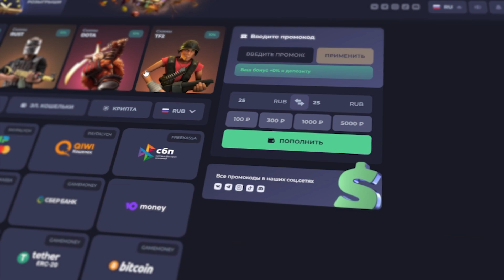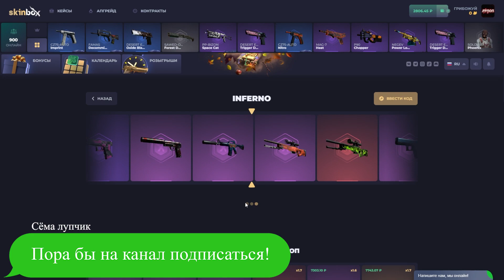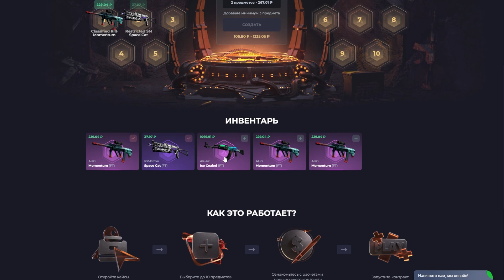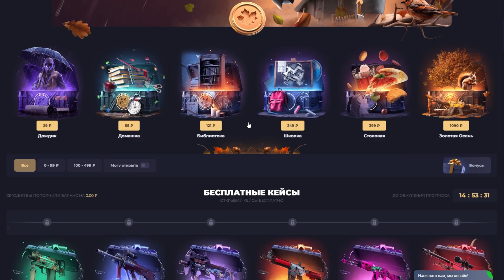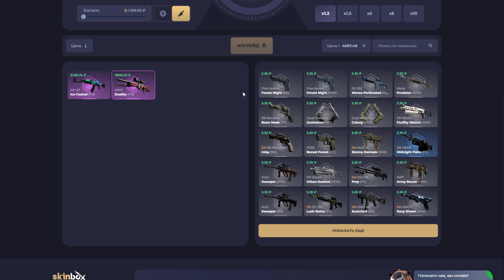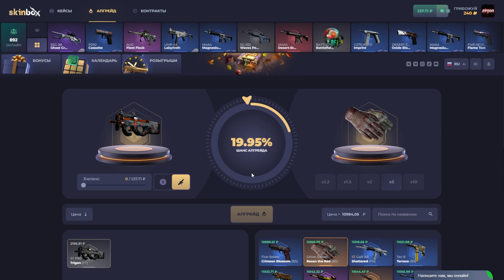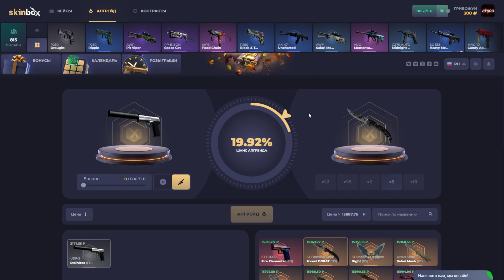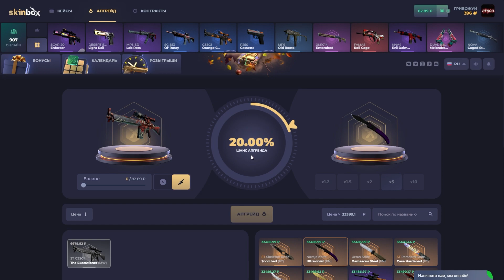РОДНОЙ , А ГДЕ ДЕНЬГИ С КЕЙСОВ ?!🔥SKINBOX💲POP💲СКИН БОКС🔥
🔥ЗАЮЗАЙ ПРОМО- (POP)💣 +33%
🔥СПАСИБО ЗА ПОПОЛНЕНИЯ!!!🤑
Хочешь просто зачилить,поиграть пати?